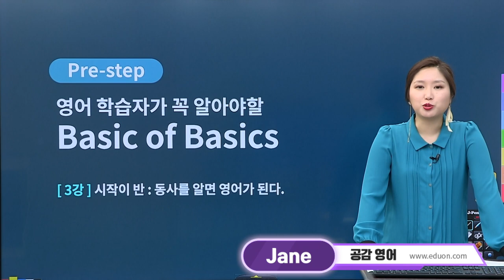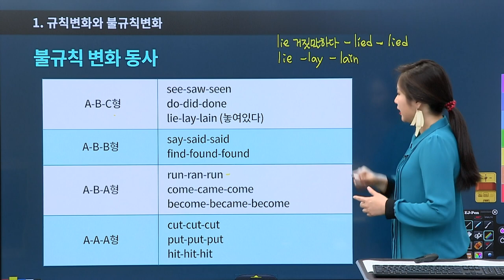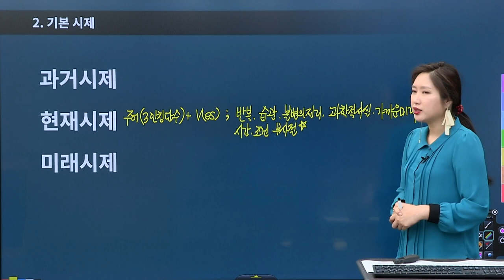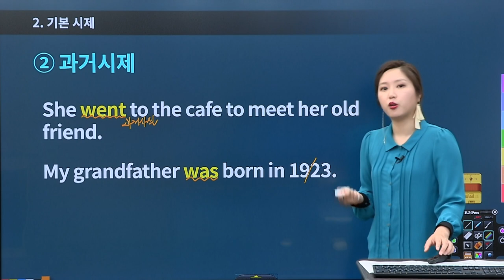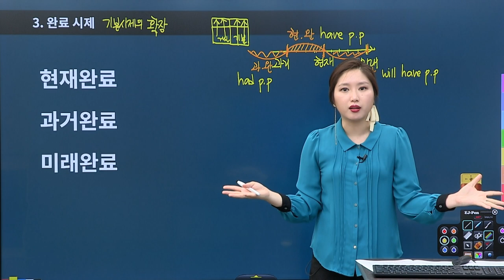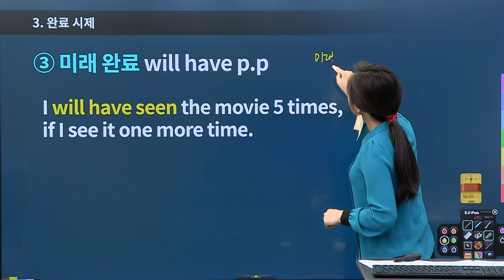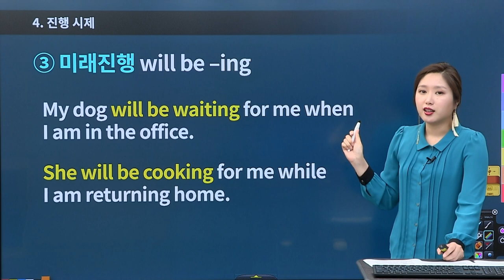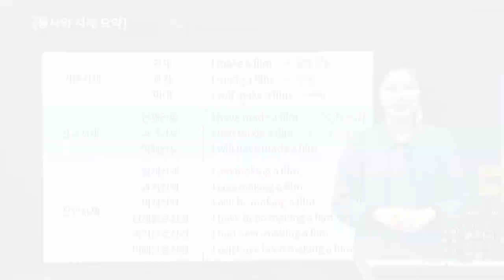[유상통] 계리직 기초영어_03강_시작이 반: 동사를 알면 영어가 된다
계리직 기초영어
제03강 시작이 반: 동사를 알면 영어가 된다

1. 계리직 영어를 한번에 기출로 배우고 실전 문제로 대비하는 계리직 특화 전문 강좌

2. 계리직 기출로 알아보는 출제 경향, 출제 패턴, 필수 어법과 단어, 독해 기술 등 계리직영어의 모든 것

본 강좌는 계리직 기초영어 강좌로써,